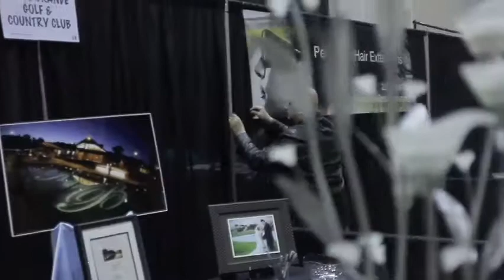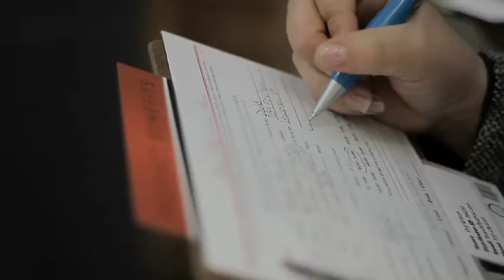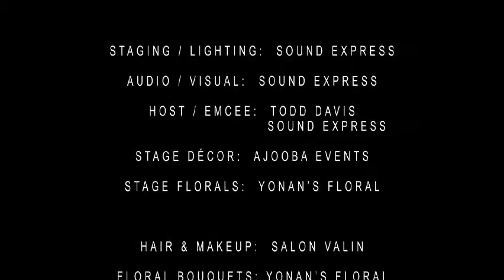International Wedding Festival - Modesto | Las Vegas | Stockton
The perfect wedding day begins with planning.  Plan yours at the most exciting wedding expo, the International Wedding Festival!